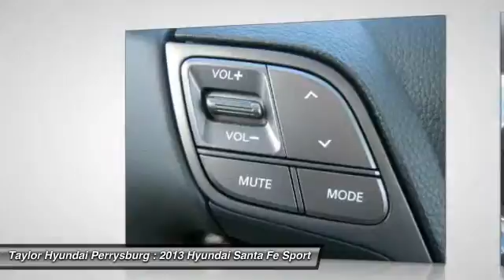2013 Hyundai Santa Fe Sport Perrysburg OH H60267A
2013 Hyundai Santa Fe Sport  - $28925

Taylor Hyundai Perrysburg
12681 Eckel Junction Rd

Santa Fe Sport 2.0T, Hyundai Certified, 4D Sport Utility, 2.0L I4 DGI DOHC 16V Turbocharged, 6-Speed Automatic with Shiftronic and Overdrive, AWD, Black, and Gray w/Leather Seating Surfaces. Here at Taylor Hyundai, we make it easy!?! ?? This 2013 Santa Fe is for Hyundai lovers who are hunting for a great, low-mileage SUV. It is nicely equipped with features such as Santa Fe Sport 2.0T, Hyundai Certified, 4D Sport Utility, 2.0L I4 DGI DOHC 16V Turbocharged, 6-Speed Automatic with Shiftronic and Overdrive, AWD, Black, and Gray w/Leather Seating Surfaces. When H2O starts showing up in the weather forecast, you'll appreciate the AWD power delivery that helps you take control of the elements. Hyundai Certified Pre-Owned means you not only get the reassurance of up to a 10yr/100,000 mile limited powertrain warranty, but also a 150-point inspection/reconditioning, 24/7 roadside assistance, trip-interruption services, rental car benefits, and a complete CARFAX vehicle history report. We are the leading dealer serving Toledo ??'S, Oregon ?, Woodville, Perrysburg, Maumee, Sylvania, actually all of Northwest Ohio and Southeast Michigan  !?!?'S.